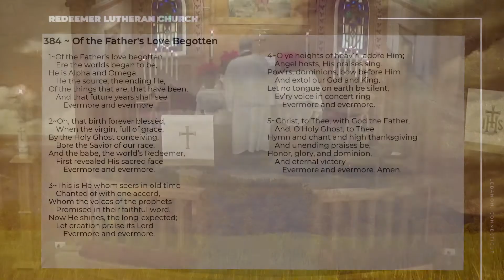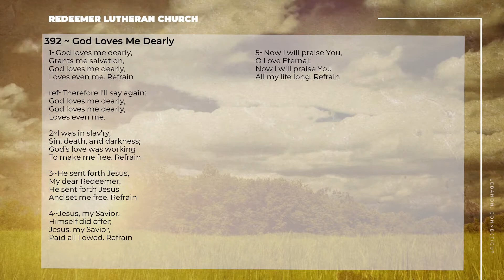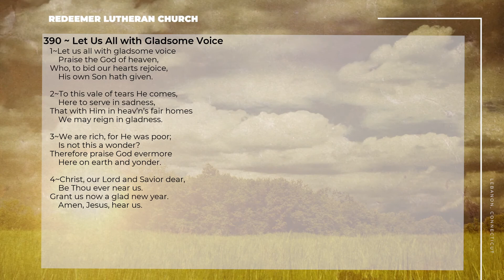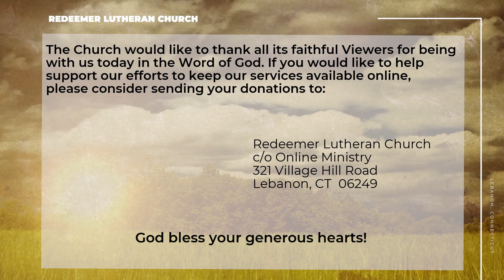Sunday Service 1/2/2022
Theme: God Loves Me Dearly